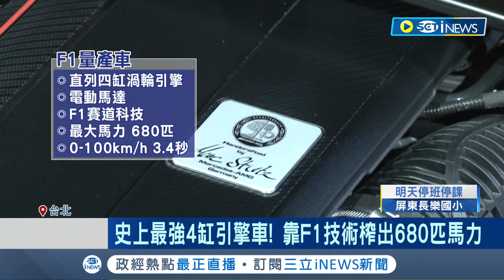非職業車手也能開F1! 德系量產性能車登台 史上最強4缸引擎車 靠F1技術榨出680匹馬力│記者 方昱翔 鍾昀叡│【台灣要聞】20231005│三立iNEWS